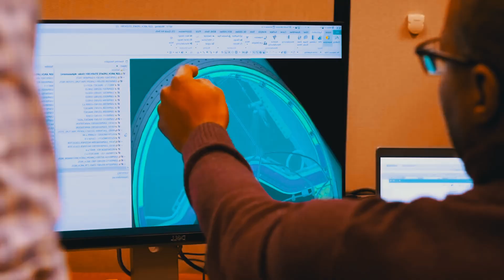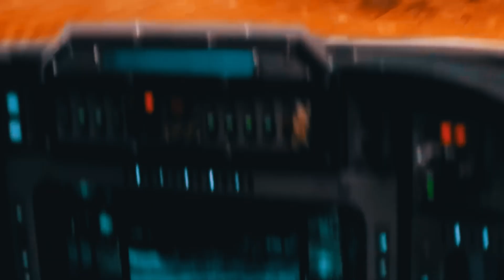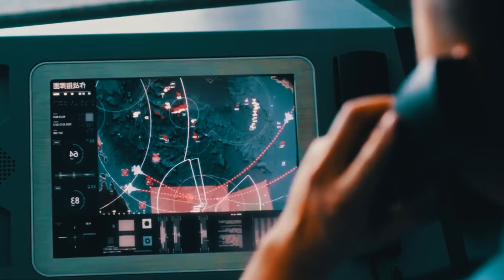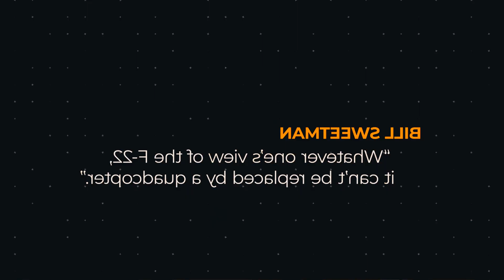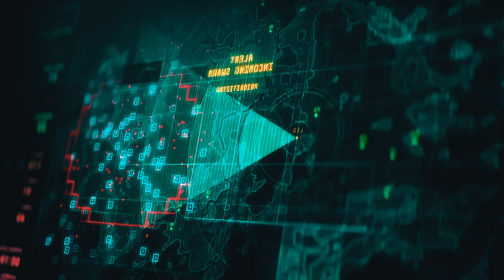Secrets Behind US F 47 Jet Revealed And It's Crazie - in under 13 minutes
Discover the Untold Truth About the US F-47 Jet – in Under 13 Minutes!
In this explosive breakdown, we uncover the hidden features, classified missions, and next-gen tech behind America’s mysterious F-47 fighter jet. From stealth capabilities to combat roles never revealed to the public—this is the video the military doesn’t want you to see.How it compares to F-22 and F-35 Whether you're a military enthusiast or just curious about the future of air dominance, this short 13-minute video will leave you stunned.